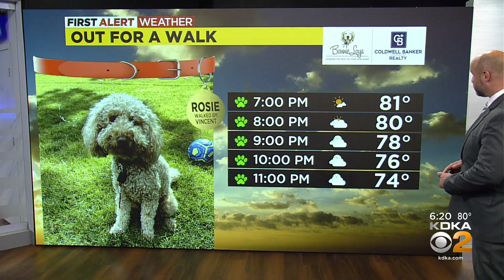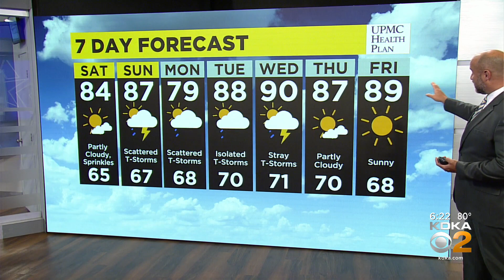KDKA-TV Evening Forecast (7/15)